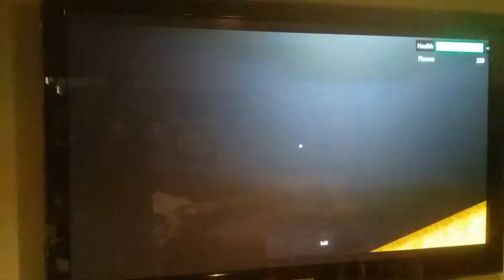ROBLOX "THE COMEDY ELEVATOR" GAMEPLAY XBOX ONE!!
COMEDY elevator gameplay by masonsfunhouse